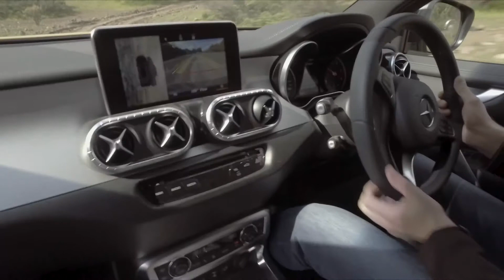2018 Mercedes-Benz X-Class - Off-Road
Colour - Limonite Yellow Metallic
Specifications:
Length/width/height/wheelbase - 5,340/1,920/1,819/3,150 mm
Load bed length/width/height - 1,587/1,560/474 mm
Kerb weight - 2,161-2,259 kg
Max payload/braked towing capacity - 1,042/1,650-3,500 kg

Mercedes-Benz X250d / X250d 4Matic:
Transmission - 6-speed manual / 7-speed automatic; RWD/AWD
0-100 km/h RWD (aut) - 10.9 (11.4) seconds
0-100 km/h AWD (aut) - 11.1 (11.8) seconds
Top speed RWD (aut) - 184 (179) km/h
Top speed AWD (aut) - 180 (175) km/h
Fuel consumption RWD (aut) - 8.6/6.8/7.4 (9.6/6.7/7.7) l/100km urban/extra-urban/combined
Fuel consumption AWD (aut) - 8.3/8.0/7.7 (9.6/6.9/7.9) l/100km urban/extra-urban/combined